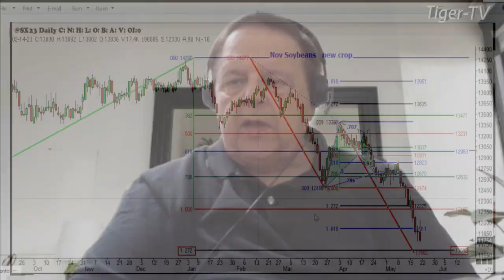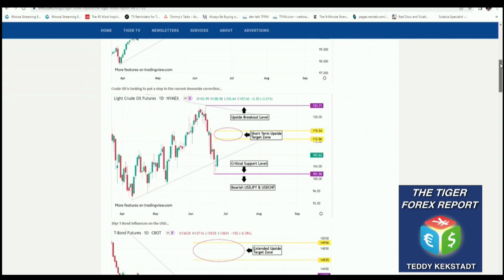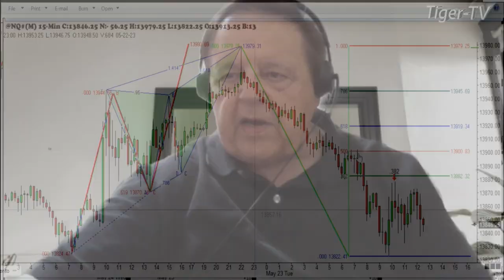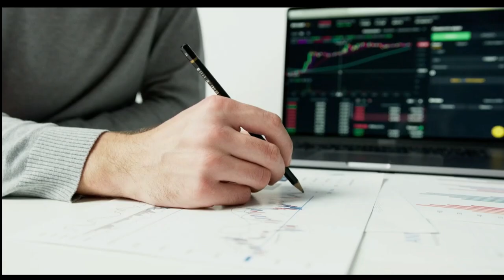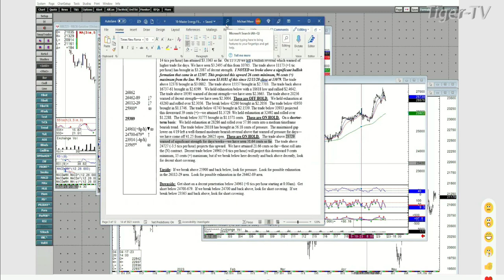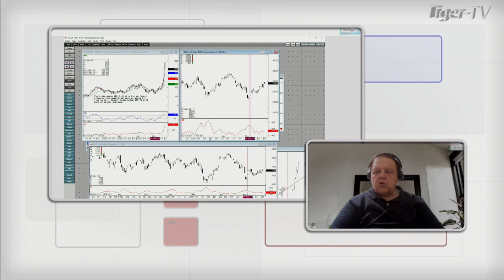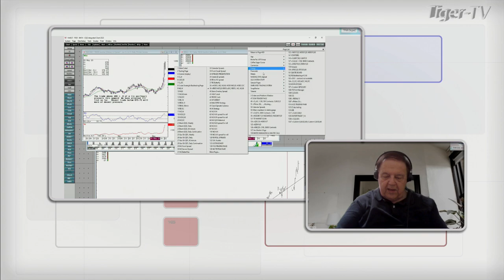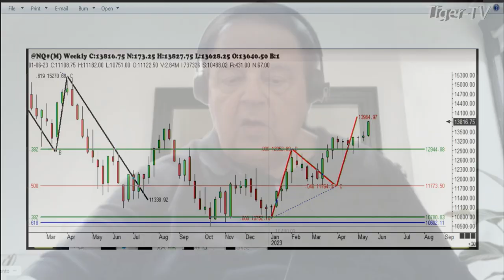May 23rd, Trade What You See, Hour 2 with Larry Pesavento on TFNN - 2023